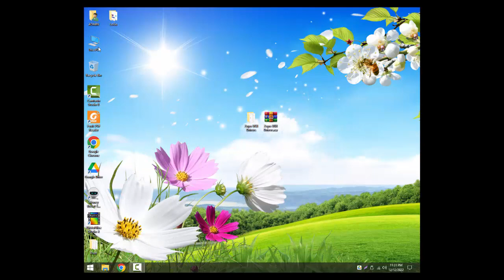Free Download Zopo Mobile USB Drivers For Windows